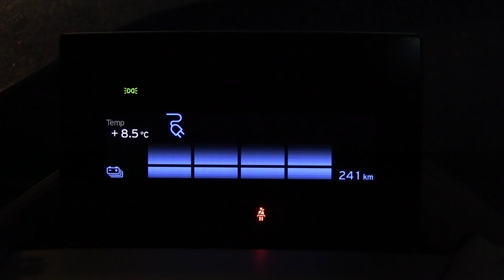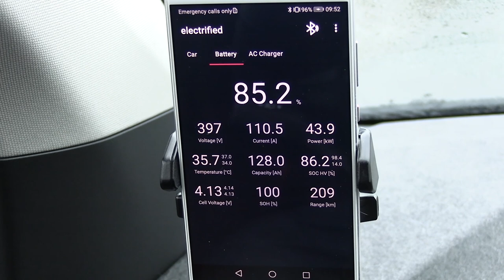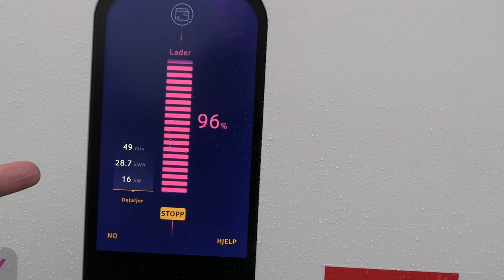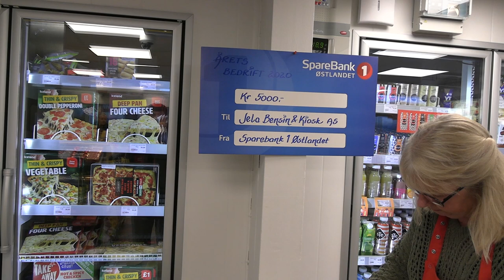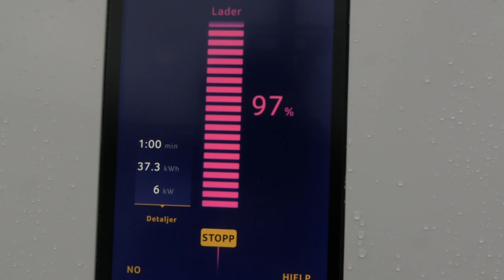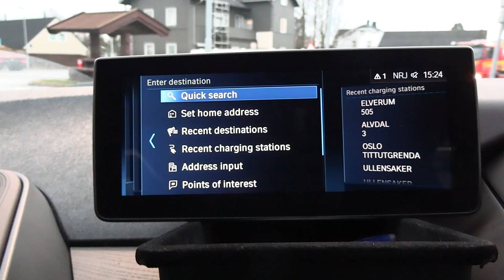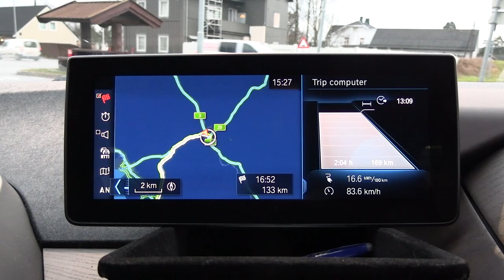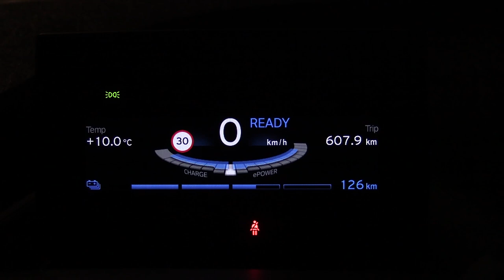Driving BMW i3 42 kWh to Ionity Alvdal